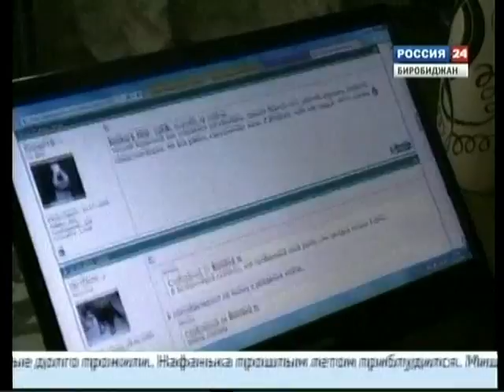Сотрудница МЧС спасла брошенных щенков